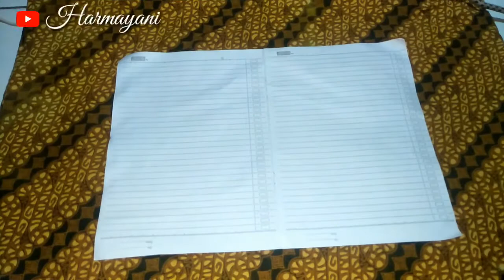Cara Membuat Hiasan Gantung Cantik Dari Plastik Kresek